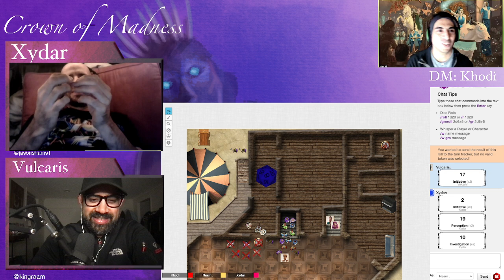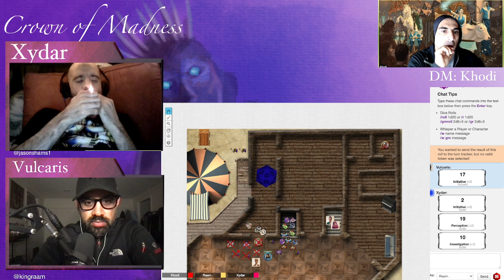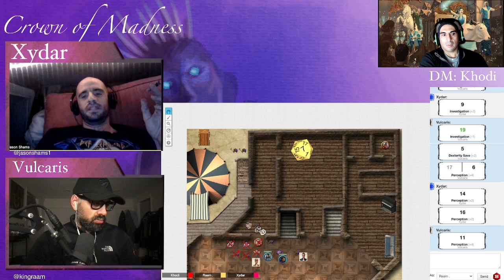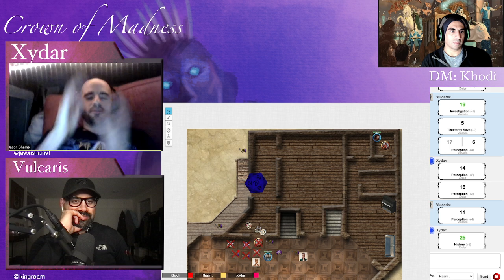Part 17 - Persian DND (Crown of Madness)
After the chaos at the Cassalander party, Xydar finds a man tied up in the attic of the house. They decided to go back home to get some rest before they came to save the man. As usual luck was on the side of the heroes in their rescue mission.